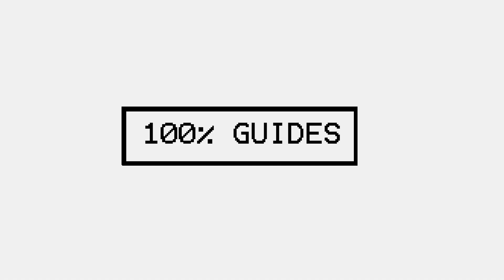Borderlands 3 Moxxxi's Heist Of The Handsome Jackpot DLC Final Boss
Final Boss In The Moxxxi's Heist Of The Handsome Jackpot DLC.